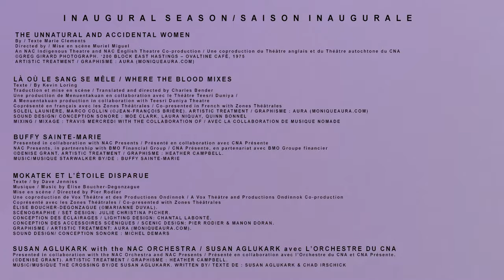Kevin Loring Artistic Director of NAC Indigenous Theatre / direction artistique Théâtre autochtone